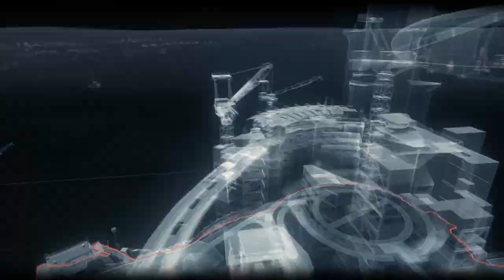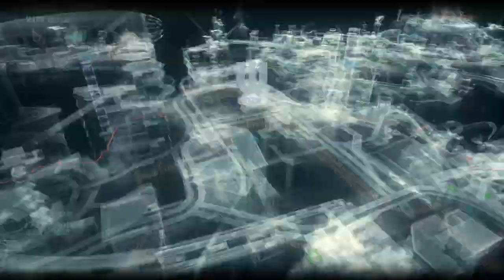Batman Arkam Knight #24 Dando Altas Surras